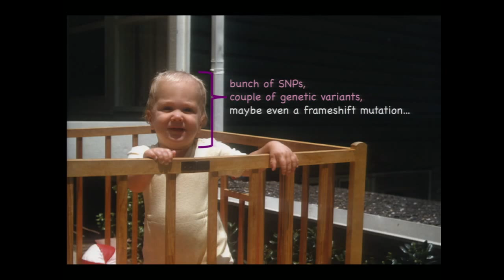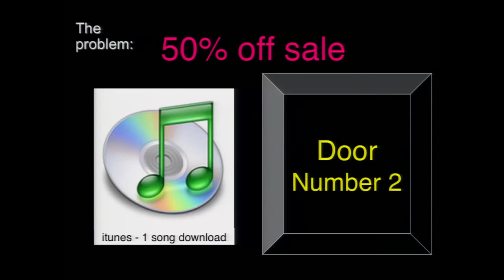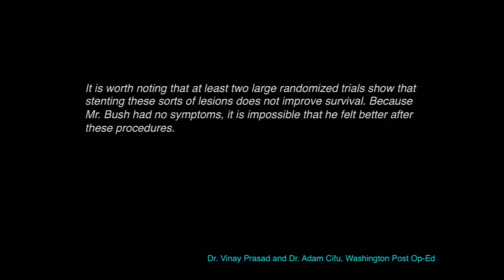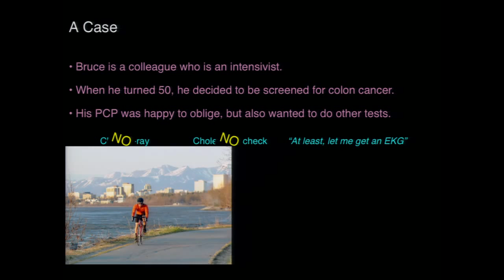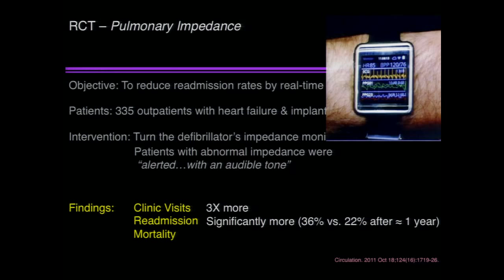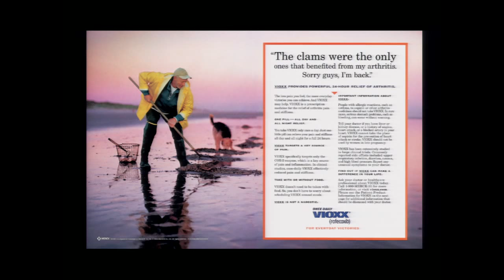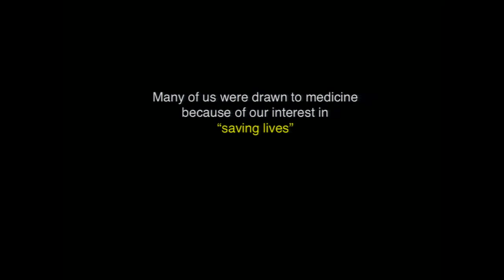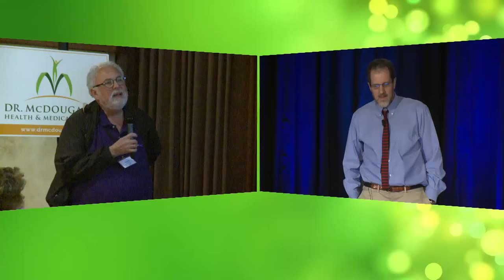Dr. H. Gilbert Welch: Too Much Information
Dr. H. Gilbert Welch presents "Too Much Information" at the September 2015 McDougall Advanced Study Weekend in Santa Rosa, California.